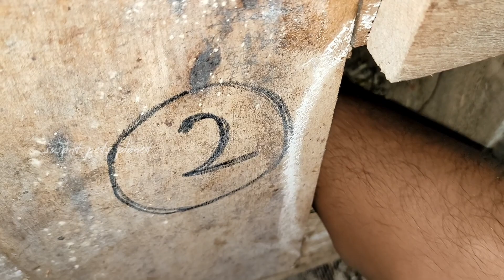Pinapple Conure k do bachhe nikle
@Pets Planet With Susant

@Susant Vlogging TV